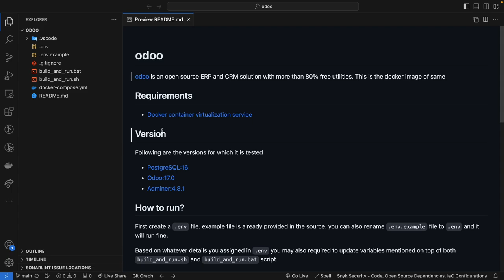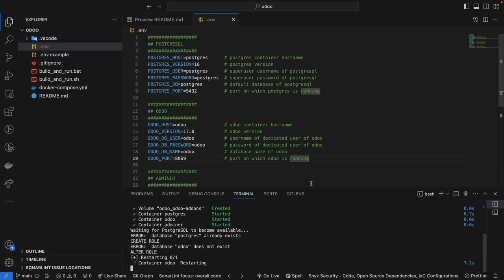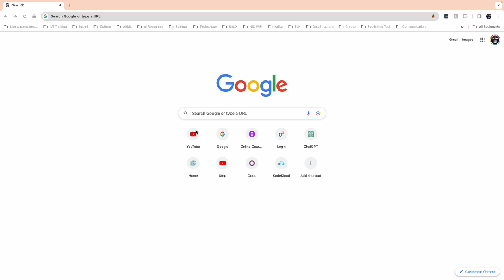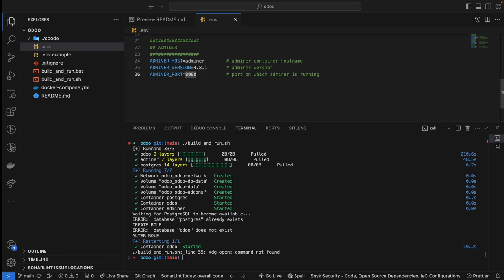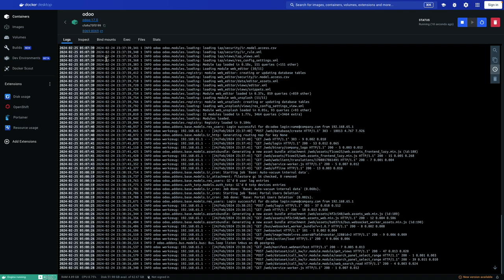Spinup odoo in 2 minutes with docker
odoo is an open-source business suite with most of the business requirements. it's 80% free and 20% chargeable at a very nominal fee of around 500 INR.

Best for sales, services, accounting, inventory, manufacturing, website, eCommerce, shop, eLearning, marketing, human resource management, productivity etc.

odoo version 17 with PostgreSQL 16 and optional adminer